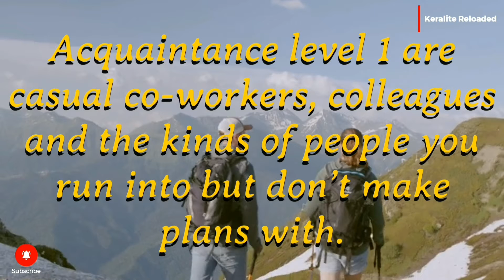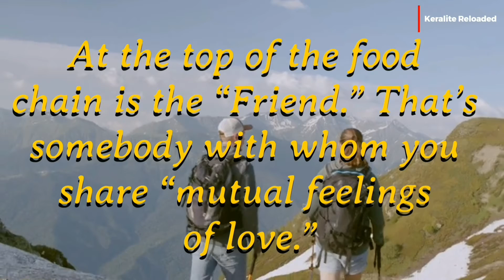A Quick Friendship Theory | Six Types of friends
Mindy Lahiri, a wise woman, once said, "A best friend isn't a person; it's a tier." According to Mobinah Ahmad, the young woman whose detailed theory on the various stages of friendship is now going viral, it's one of six.

It all started with the word "friend" for Mobinah. What does it imply? Mobinah believes it is overused these days, and that the adage "You can never have too many friends" is completely wrong. “What I describe as a friend is what most people consider as a best friend,” she told ABC News in Australia. “So someone who you talk to regularly, you have a very close connection to, you can turn to.”

To better define her circle, she requested her internet "friends" to take a relationship questionnaire (romantic partners and family members do not count). “Would you make the effort to drop me off at the airport?” and “Can we hold a 20-minute conversation?” She extrapolated from this that there are six sorts of friendship in total.

Agreeing to her hypothesis, there are pre-acquaintances, acquaintance level 1, acquaintance level 2, acquaintance level 3, pre-friend, and friend.

Pre-acquaintances are individuals you know by title as it were. Acquaintance level 1 are casual co-workers, colleagues and the sorts of individuals you run into but don’t make plans with. Level 2 are those you’ve known for a whereas, but as it were see in groups—as contradicted to one on one. Level 3 or “Pre-friends” are those individuals you care profoundly approximately, and feel emphatically associated to, but don’t see on a normal premise.

At the best of the nourishment chain is the “Friend.” That’s some person with whom you share “mutual sentiments of love.” Agreeing to Mobinah, a companion fits the taking after depiction:

Mobinah concludes her fellowship progression with a few caveats. Specifically that there's “no disgrace in being an acquaintance,” which the hypothesis is “flexible” and based on individual experience. “I get it that this hypothesis cannot be connected to everybody, but it essentially makes a difference me,” she composes.

Not everybody may relate to Mobinah’s hypothesis, but it’s as of now picking up a few genuine footing online. It’s too made a difference Mobinah conclude who precisely fits in her best level “friend” category.

Utilizing her test, Mobinah decided that she as it were has one: Iman, who she’s known for over three a long time. Saying that it’s a “privilege to be called her as it were friend,” Iman bolsters her framework. “In society we continuously tend to say you know I’m companions with this individual, I’m companions with that individual, but in reality we’re not, it’s an acquaintance,” he told ABC News. “And I was so pleased that somebody was courageous sufficient to come and say that publicly.”

It may be going a little far to define friendship in such black-and-white terms, but it’s an absolutely fascinating theory. By Mobinah’s standards, perhaps we all have a lot fewer friends than we thought — but also by those same standards, that isn’t such a bad thing.